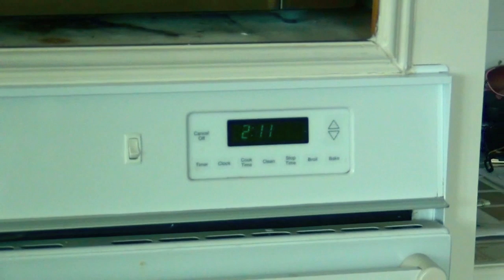How To Lose Fat And Keep Muscle Day 3 Natural Bodybuilder (Christian Guzman)